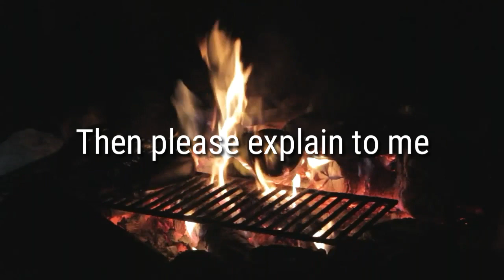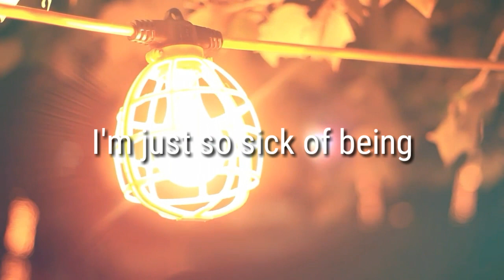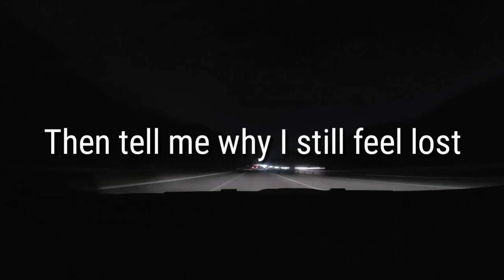Human -Jon Bellion | Cover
Here is my cover of Jon Bellion's human, one of the best of his composition. Hope you like my try. If you do, give me a thumbs up👍. Comment your feedbacks as they mean a lot to me.

Original song credits :

Song : Human
Album : The definition
Produced by : Jon Bellion
Written by : Jon Bellion